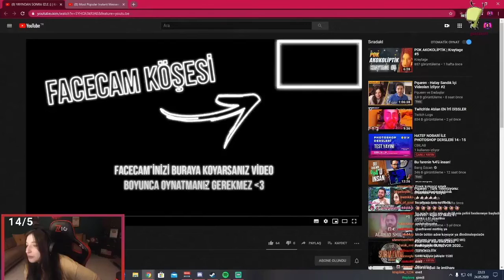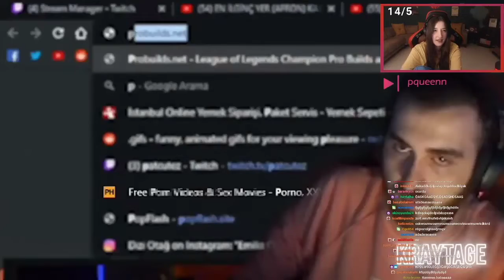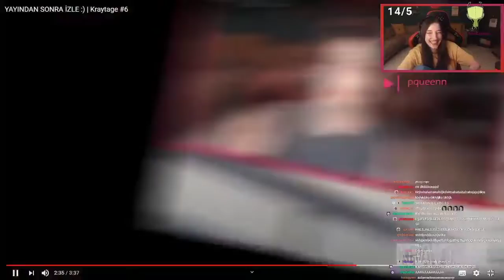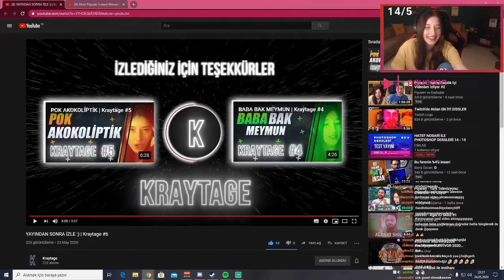PQUEEN, KRAYTAGE TWITCH MONTAJ #6 İZLİYOR Gülmekten Ölüceksiniz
Eğlendiyseniz BEĞENmeyi lütfen unutmayın 🙏

Twitch'den kesitler falan yüklüyorum.

Kaldırılmasını istediğiniz içerikler için mail atmanız yeterli
(nolur telif atmayın artık)